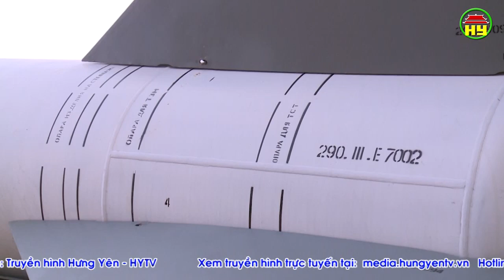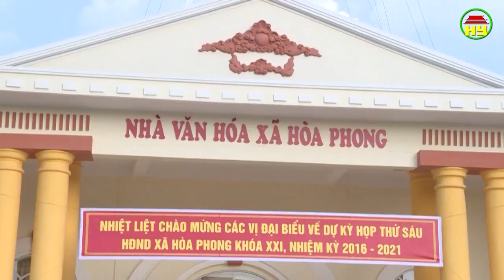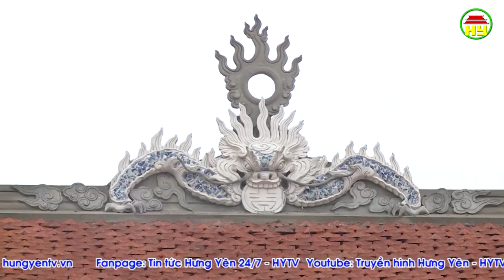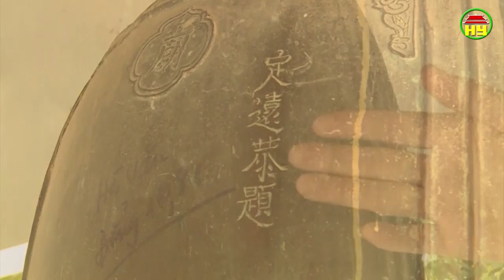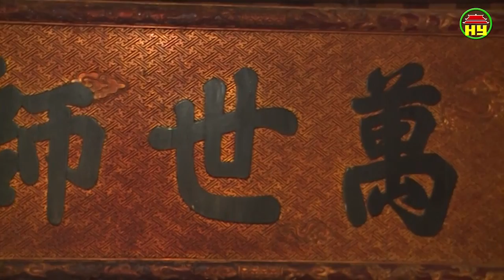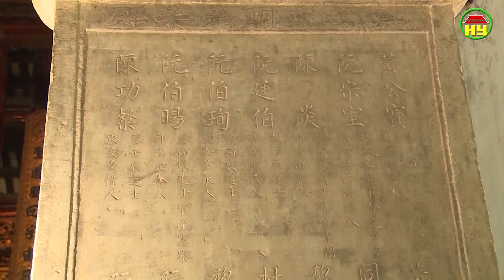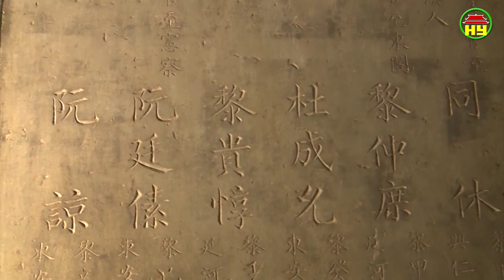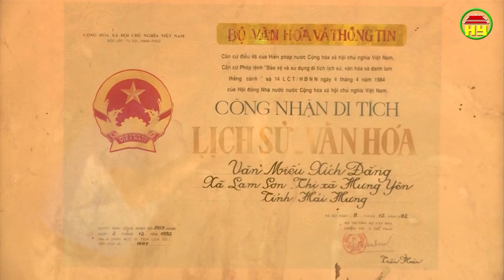Tạp chí văn hóa số 334 ngày 02/01/2019